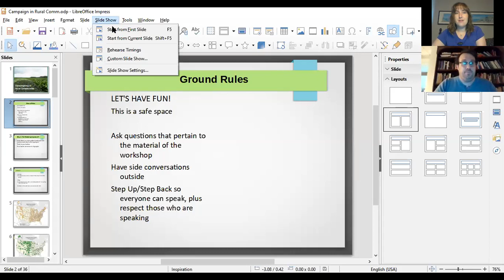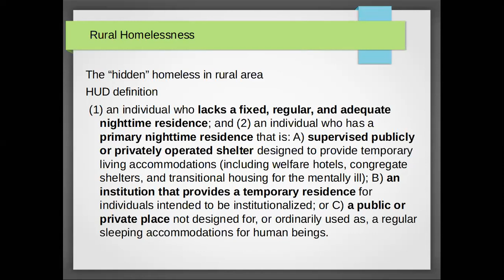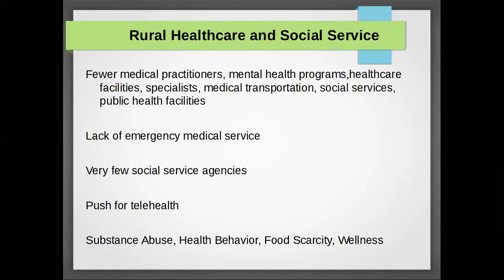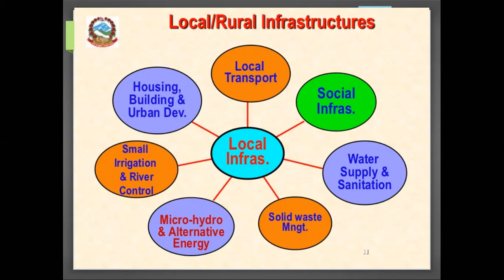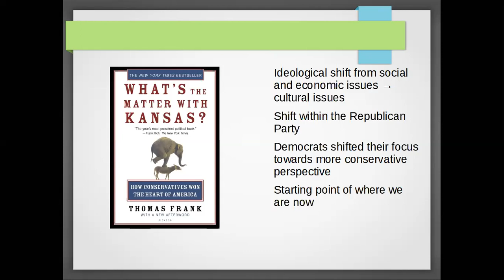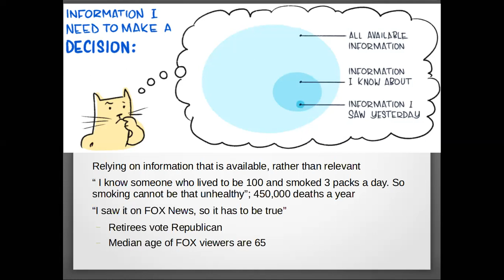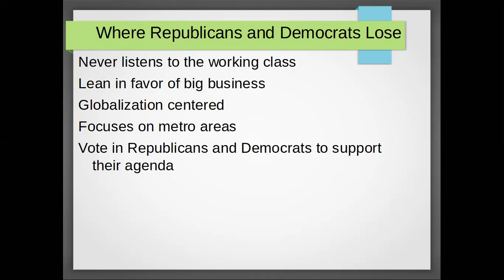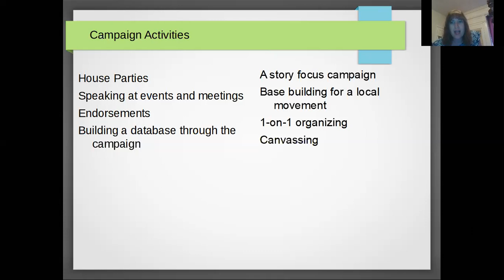Campaigning In Rural Communities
Hosted by AJ Reed
2020 Green Party Annual National Meeting

This interactive workshop is for new and veteran campaigners, who would like to learn how to campaign in rural communities. Topics that will be covered are: analyzing political races, building a campaign team, and evaluating issues. The workshop format will be both lecture and discussion.